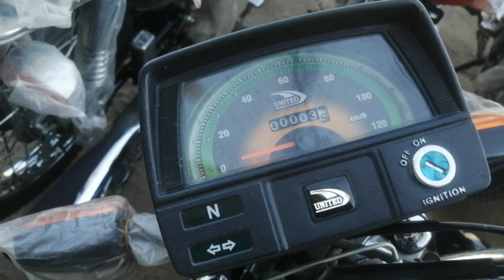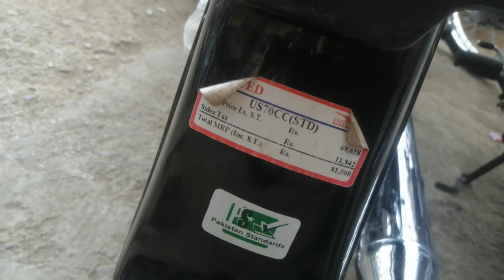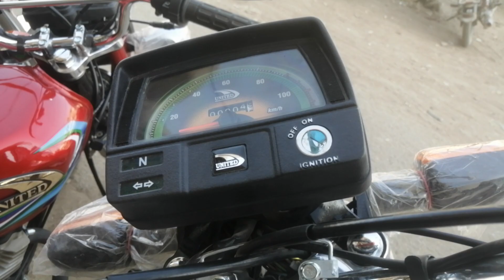United 70 2023 Model | Black Colour | 17- JANUARY - 2023 | LATEST UPDATE | KARACHI